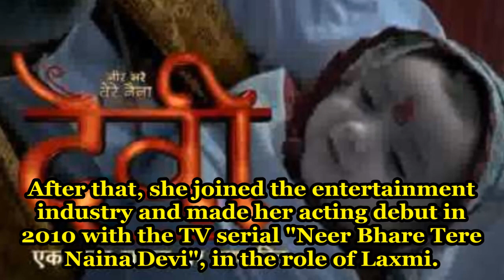Bigg Boss 12, Dipika Kakar Ibrahim Biography, दीपिका कक्कड़ इब्राहिम बायोग्राफी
Bigg Boss 12 is the twelfth season of Indian reality TV series Bigg Boss based on dutch series Big Brother that will be premiered from 16th September on Colors daily at 9 p.m .Salman Khan will host this season and he will be hosting the series for the 9th time in a row.
Colors TV invited the common people to send their video clip through a streaming application called Voot on 15th April in order to audition for the show. It was later revealed by the show makers that this season of the show would feature contestants in pairs Therefore, declaring the theme "Vichitra Jodis" which translates to "Strange Pairs".
4 promos were shot on 10th August at Mehboob Studios in Mumbai and were respectively released each Sunday. The logo was accidentally unveiled on August 10 by the team on the Twitter handle which they later removed and was officially revealed a week later.
The launch press conference on 4th September took place in Goa for the first in the history instead of Mumbai. The first contestant and celebrity pair of this season was revealed during this conference who were the famous comedian and actress Bharti Singh alongside her husband Harsh Limbachiyaa who is a writer.
On 9th of September actor Shoaib Ibrahim confirmed wife actress and model Dipika kakar's participation and also spiritual singer Anup jalota confirmed his participation in the show in an interview. It is also been confirmed that Dance Deewane contestant Kishan Bilagali is entering the house as well.

Bigg boss season 12, bigg boss new season, salman khan in bigg boss 12, bigg boss 12 contestants